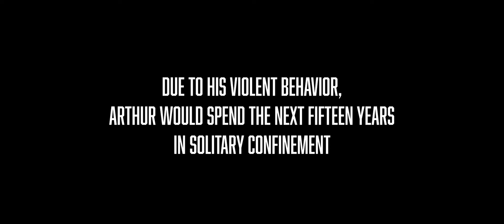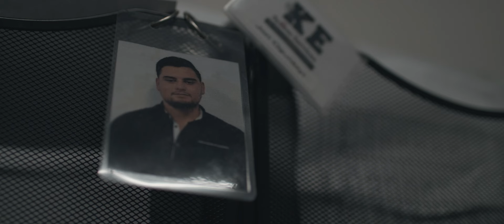True Story that will cause you to Think! Feel free to share. Man Alone Video trailer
This is a video is about Arthur Medina.  My friend and brother in Christ.  If Christ saved him you are not beyond hope.

He is now an ordained pastor.  He can come speak at your event or church.

Very powerful.